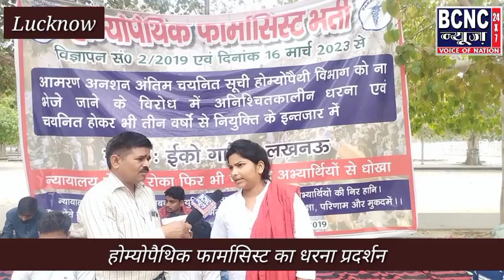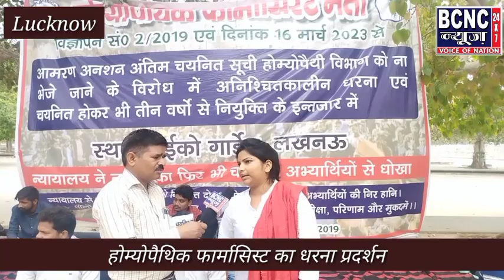होम्योपैथिक फार्मासिस्ट भर्ती कब तक होगी ?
होम्योपैथिक फार्मासिस्ट की भर्ती का पेपर भी कंप्लीट हो गया लेकिन अभी तक जॉइनिंग नहीं कराई गई क्योंकि कोर्ट में केस चल रहा है जिसके लिए लखनऊ के को गार्डन में धरना प्रदर्शन चल रहा है।